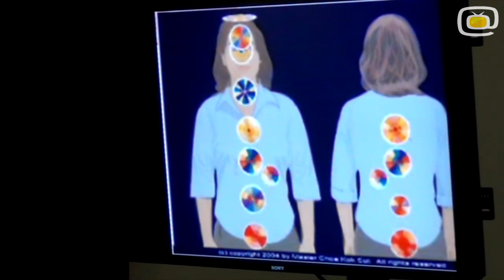Uzdrawianie praniczne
Jerzy Ireneusz Opara - wykład o  uzdrawianiu pranicznym.